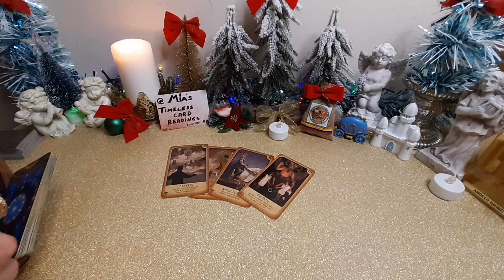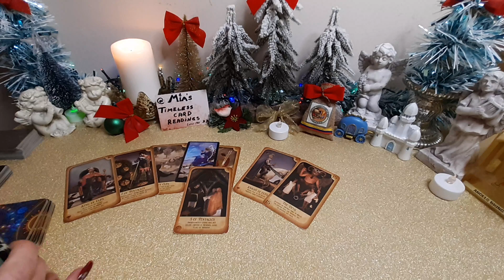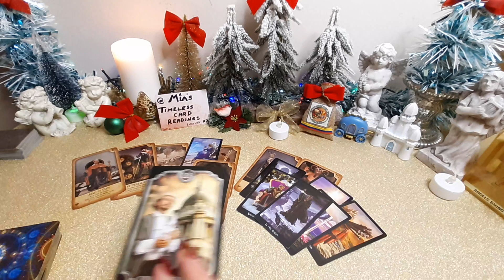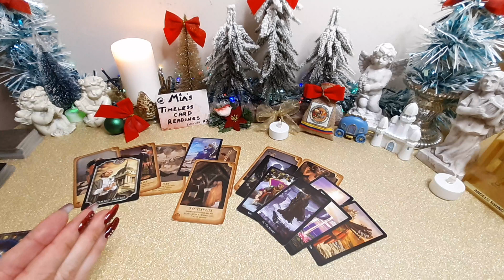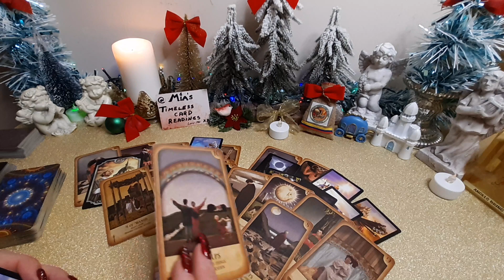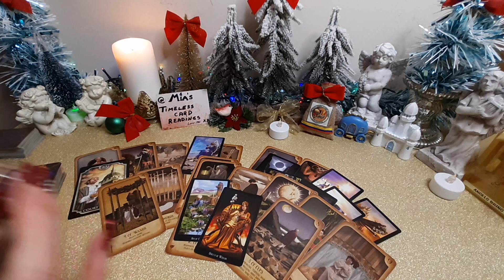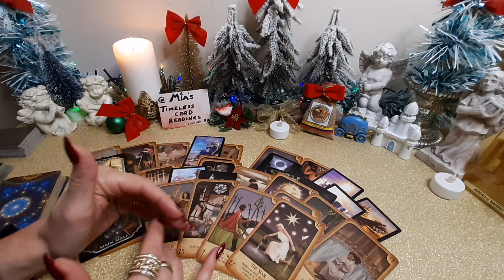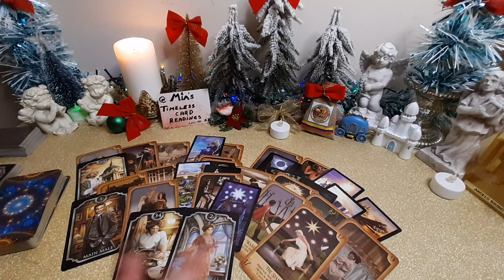💰CLEARING OLD ENERGY BRINGS GREAT OPPORTUNITIES!♑CAPRICORN DECEMBER 2023 Money Career Tarot Reading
♑Tarot reading for CAPRICORN (Sun, Moon, Rising and Venus) 💰 Money + Business + Career + Finances + Manifestation for DECEMBER 2023,  Monthly Tarot reading Predictions

💚TY💗